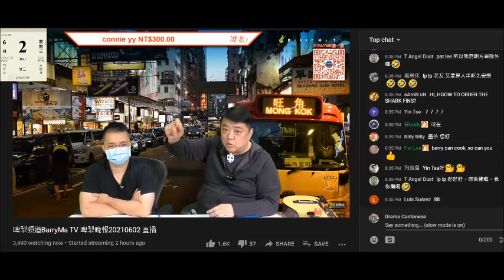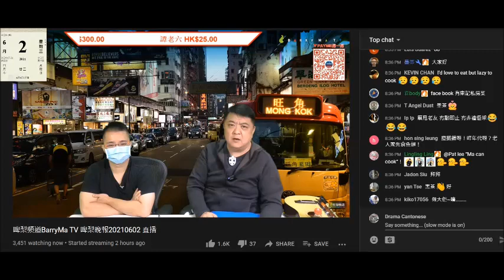20210602 啤梨晚報撚屌馬健賢鳩吹啲醋到咗香港要清關，鳩叫腦殘等通知攞貨，又吹下批都唔夠派但鳩叫腦殘訂醋，擺明吸現金週轉